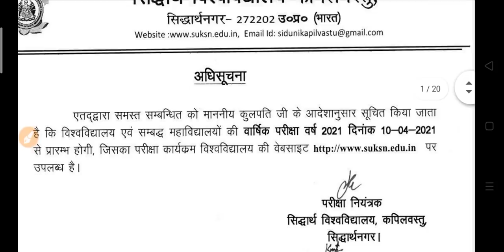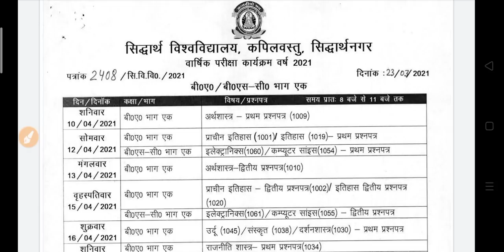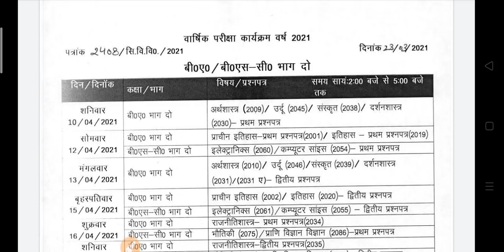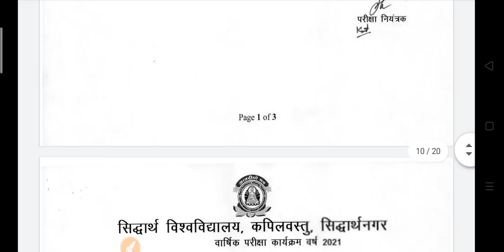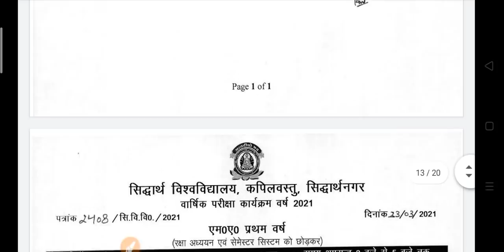University Exam Time Table 2021 | B.A B.Sc Exam Scheme 2021